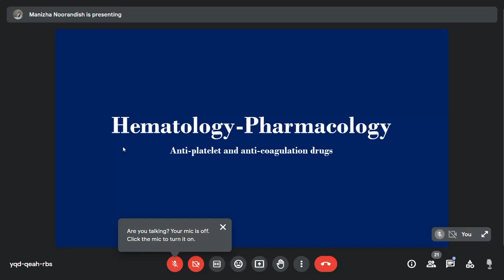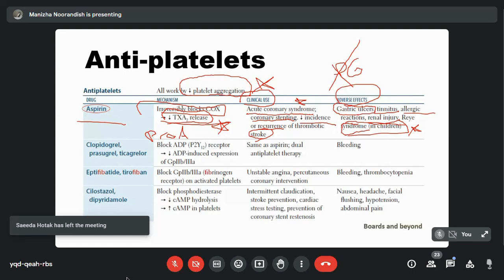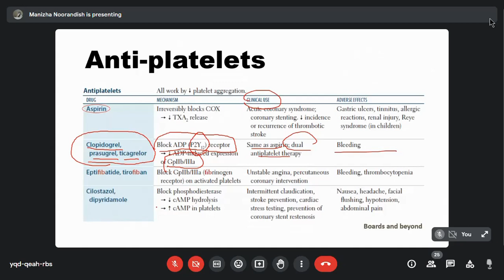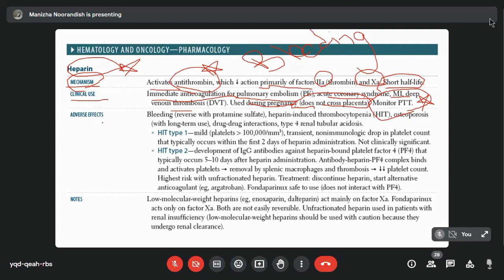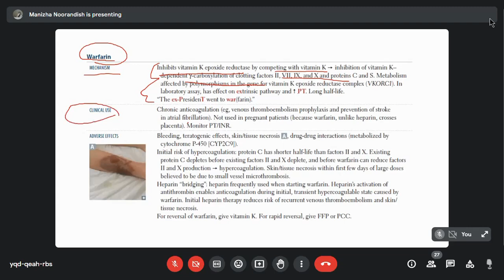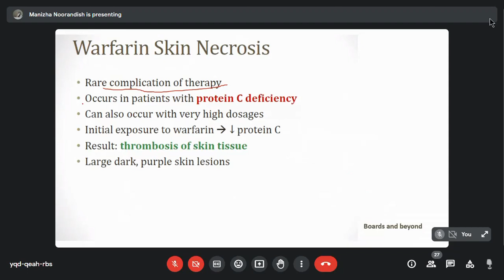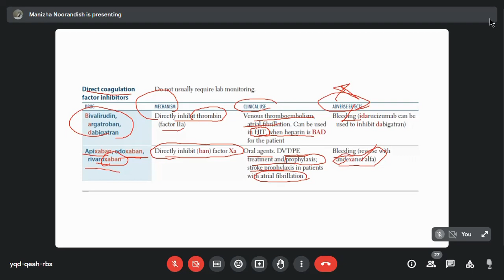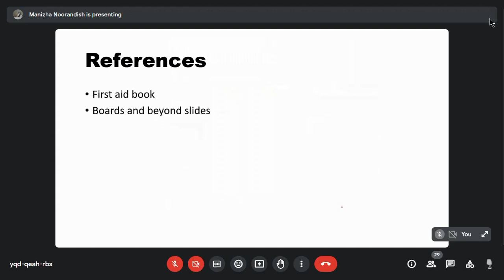Hematology- Pharmacology of Hemostasis Lecture 8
In this video, antiplatelets, anticoagulants and fibrinolytic drugs are discussed.